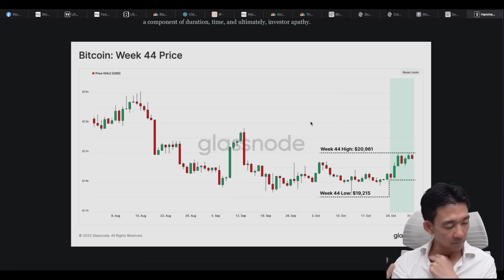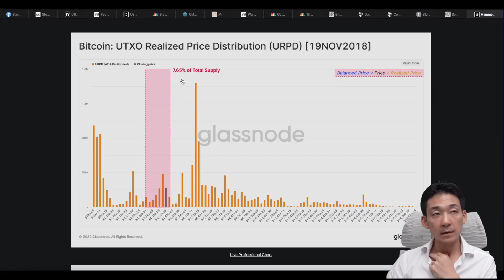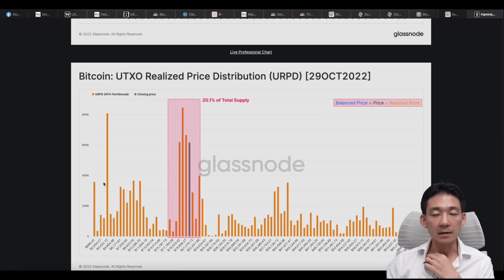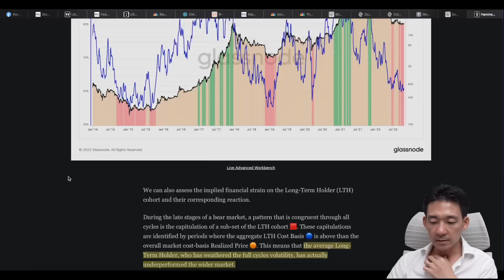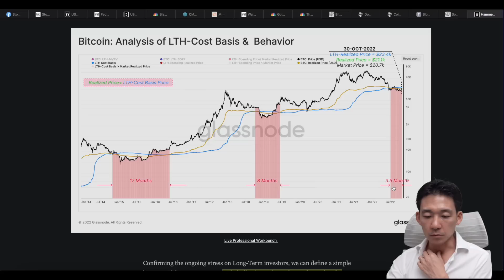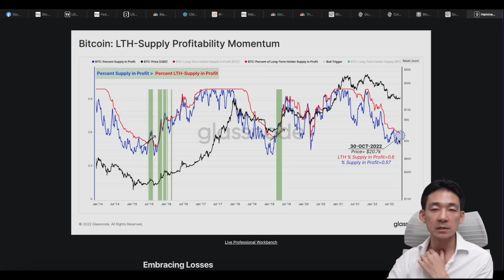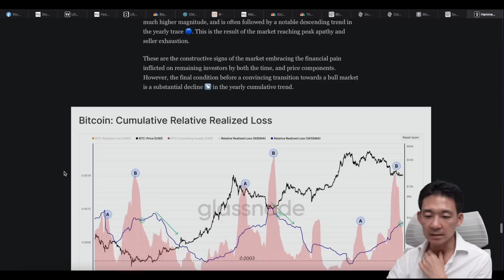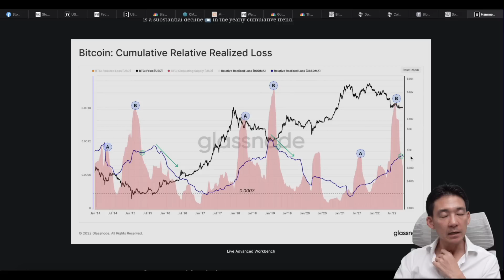ビットコインの上昇は近い？Glassnodeレポート解説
★第三弾★【仮想通貨チャンネルだけの期間限定ボーナスキャンペーン開催！】

①初回入金ボーナスに加えて、累計$1000入金で追加で$300分のボーナス獲得（合計$600）🔥
キャンペーン期間：日本時間11月30日18時まで
※キャンペーン期間中に口座登録をしたユーザー限定となります。

②取引回数に応じて最大＄300のボーナス
1️⃣ラウンド1▶︎11月　2️⃣ラウンド2▶︎12月
●各ラウンド期間中に8日以上取引で、$50ボーナスを獲得
●各ラウンド期間中に20日以上取引で、$100ボーナスを獲得

✅上記の登録リンクからZoomexを登録

✅世界で今注目をされている仮想通貨取引所

✅仮想通貨とNFTをを正しく管理するための必需品
✅必要なのはハッキングされてからではなく、ハッキングされる前

✅【期間限定】入金の100％ボーナスキャンペーンも実施🔥
✅入金に対して20％ボーナスキャンペーン（最大120万円貰えます🔥

僕もその他の使っているおすすめ商品・サービス

★【Nord VPN】世界で最も早く、安全性を兼ね備えたVPNが大特価
✅フリーWi-Fiを通じてのハッキングの防止
✅オンラインバンキング利用で口座情報を抜かれないために
✅世界中のコンテンツにアクセスが可能
✅３０日間返金保証

★【Seeking Alpha】米国株投資のプレミアムツールが最大60％オフ❗️
✨まずはフリートライアル✨